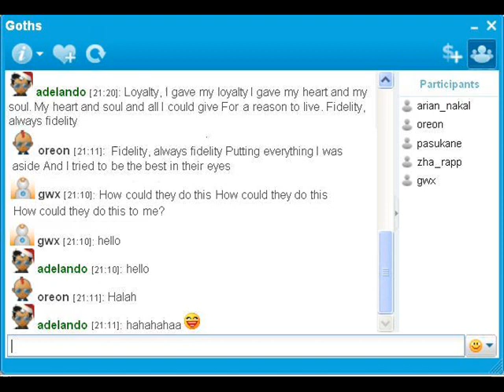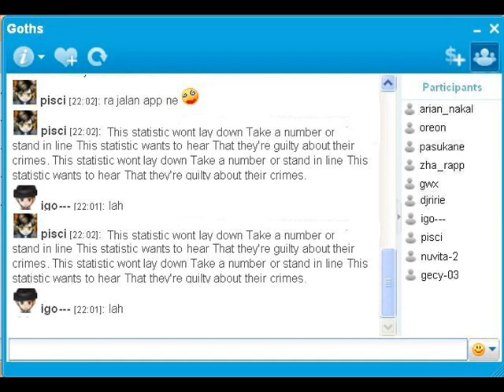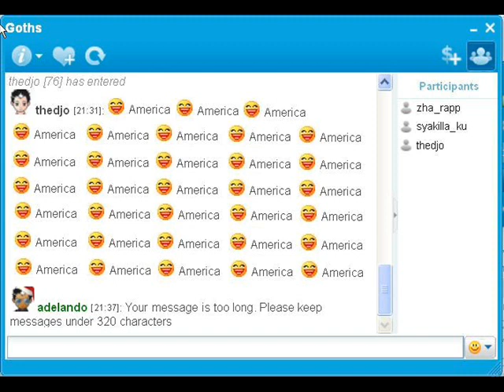Sick of it All - America - -.-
Yours Truly (2000)

Loyalty, I gave my loyalty
I gave my heart and my soul.
My heart and soul and all I could give
For a reason to live.

Fidelity, always fidelity
Putting everything I was, everything I was aside and I tried
to be the best in their eyes.

How could they do this
How could they do this to me?

Suffering, the pain and suffering.
Being separate again, separate again
From what I hold dear.
And the shame of the tears

Disappeared, the honors disappeared.
With the betrayal of trust, betrayal of trust my body and being.
They washed their hands of me

This statistic wont lay down
Take a number or stand in line
This statistic wants to hear
That they're guilty about their crimes.

America

music owned and by: sick of it all - america - Sick Of It All (2000) Yours Truly
screenshots by: -.- with the xntrix users from goths room at mig33 world